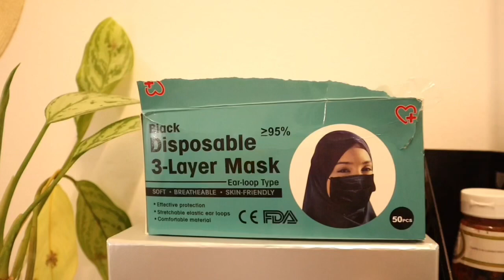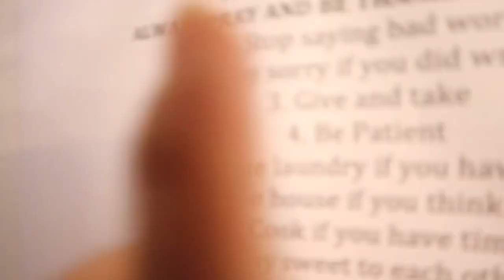DUBAI ROOM TOUR| house does look like? 27,000 php monthly!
Dubai room tour.

Dito guys sa dubai meron tinatawat na bedspace eto ung may double deck ang range nito ay nasa 650aed up po kapag nasa baba ka naman kapag dito sa area namin kung di ako nagkakamali ang price nya ay 850aed to 1000aed, kapag nasa taas ka naman ang price start to 850 rin to 900aed dito po yan sa area namin pero may mga mura rin naman.

Sa mga bandang dulo po ang bedspace ay karamihan like sa rigga and dierra nag sstart sa 650aed po mas mura po dipende parin po sa flat na uupahan ninyo.

For partition naman usually starting price is 1500 to 2000up dipende rin po sa lugar and sa laki nong partition hehe.

I hope nakatulong po ito sainyo lahat 😉 kung may tanong po kayo pwede po kayo mag comment and i'll make sure na makakakuha po kayo ng sagot.